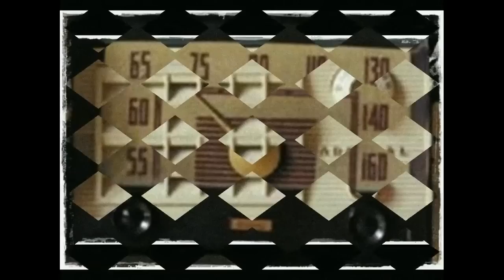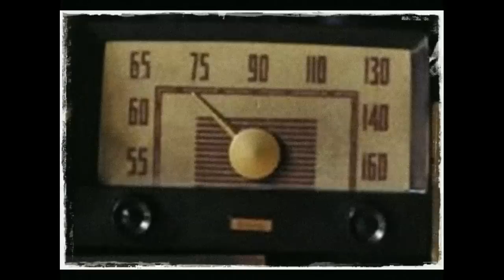Dongeng Mang Jaya Gobang Naga Sakti Bagian ke 23 - Abah Rek Menta Bantuan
Gobang Naga Sakti Bagian ke 23 - Abah Rek Menta Bantuan